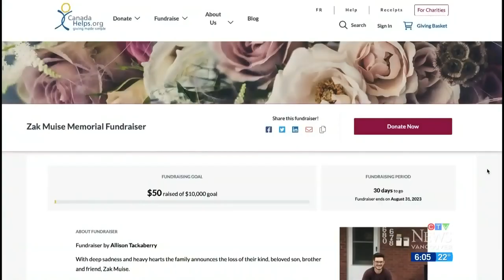Family and friends pay tribute to 25-year-old firefighter killed in a wildfire in British Columbia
The family and colleagues of a 25-year-old man who died battling B.C.'s largest-ever wildfire are sharing more details.